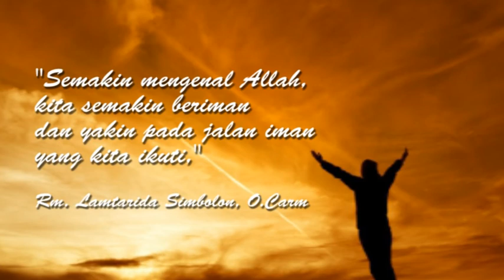RENUNGAN HARIAN SABTU 17 MEI 2014